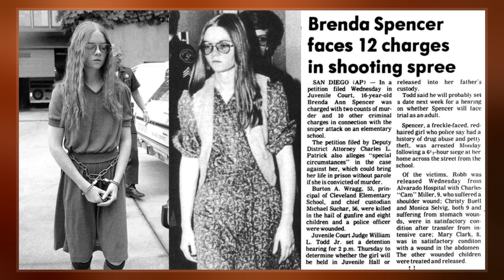Cleveland Elementary School Shooting (San Diego)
The Grover Cleveland Elementary School shooting took place on January 29, 1979, at a public elementary school in San Diego, California, United States. The principal and a custodian were killed; eight children and police officer Robert Robb were injured. A 16-year-old girl, Brenda Spencer,  who lived in a house across the street from the school, was convicted of the shootings. Charged as an adult, she pleaded guilty to two counts of murder and assault with a deadly weapon, and was given an indeterminate sentence. As of September 2020, she remains in prison.